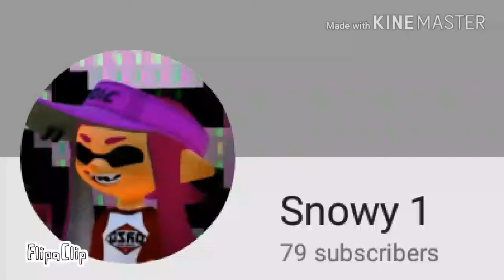INTRO FOR: Snowy 1